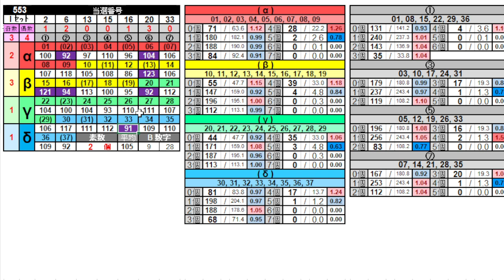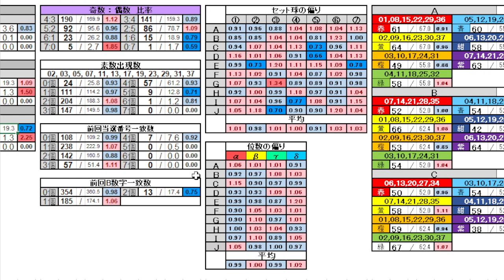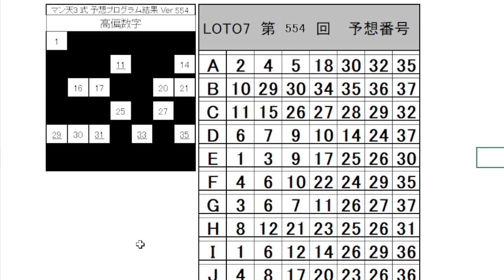【ロト７】第 554 回 予想 (2023年12月22日抽選)